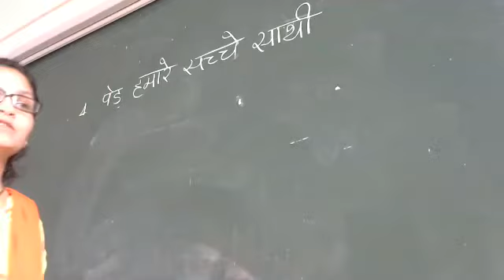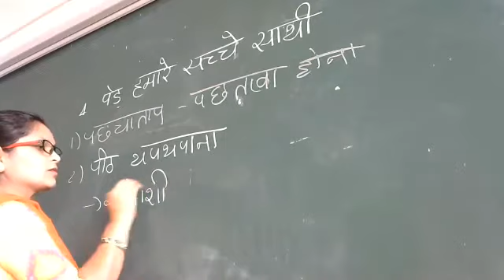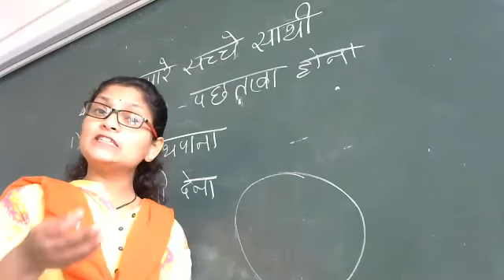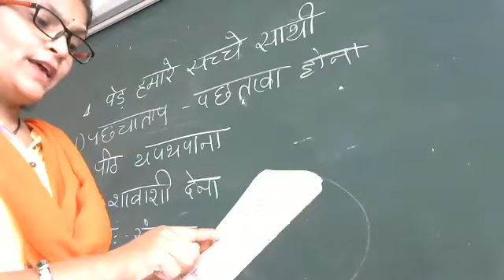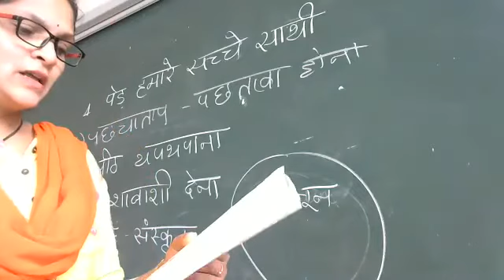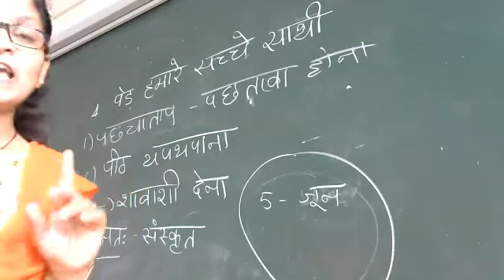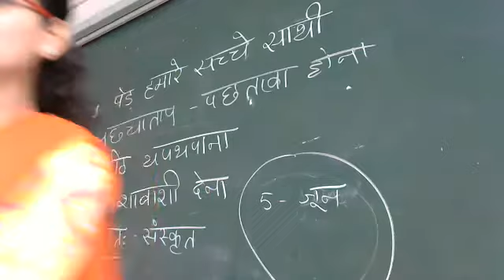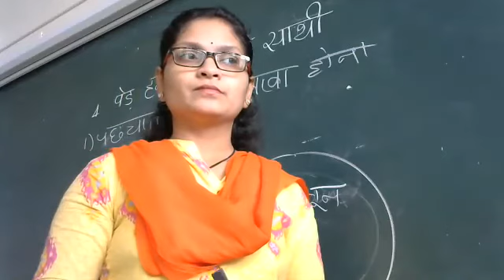std 4 le 4 part 3